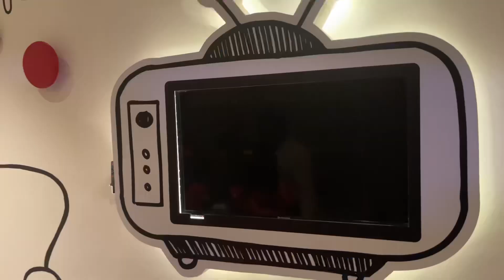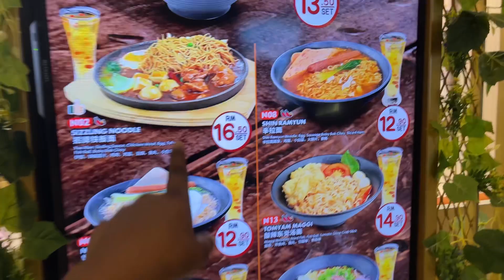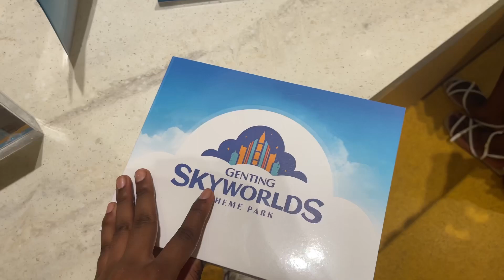Genting highlands vlog: skyworlds hotel, theme park, Gondola ride and lots more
I spent three (3) days in the genting highlands, Malaysia and absolutely loved my stay!!.